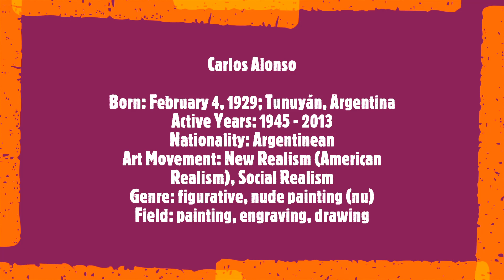Carlos Alonso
Born: February 4, 1929; Tunuyán, Argentina
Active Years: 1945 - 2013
Nationality: Argentinean
Art Movement: New Realism (American Realism), Social Realism
Genre: figurative, nude painting (nu)
Field: painting, engraving, drawing
Soundtrack: 20 min 33 sec
Johan Sebastian Bach
 English Suite No 1 BWV 806 A major
 András Schiff, piano
This video has been loaded in HD